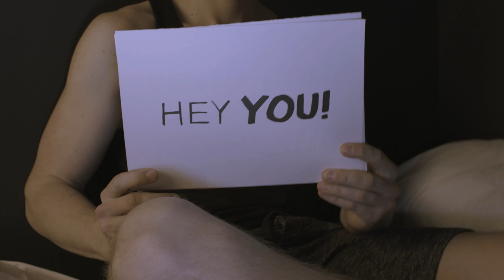Wanna come with me to Nevrland?